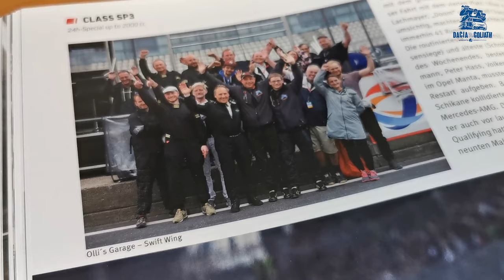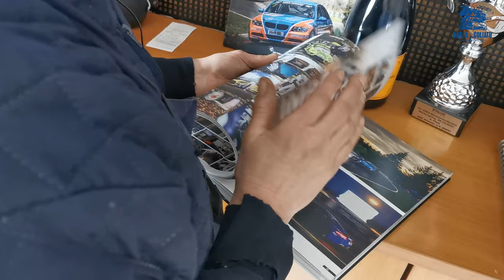DACIA VS. GOLIATH - powered by Bleker Autoteile - Folge 1! (english subtitle) 🚘⚙️🔧 | Bleker Gruppe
Wir begleiten Ollis Garage mit ihrem Dacia Logan auf dem Weg zum 24-Stunden-Rennen. In der ersten Folge stellt uns Olli seine Garage und sein Team vor.

BLEKER GRUPPE: Das sind wir - die Welt des Automobils mit dem Charme des Münsterlandes!